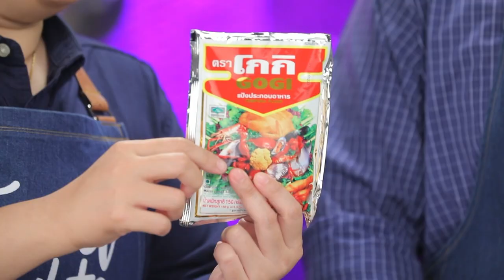'นานา' VS 'เท็ดดี้' เป่ายิงฉุบทำเมนู เทมปุระรวมทะเลกับซอสมัสมั่น​ ​ l FOOD FIGHTO l EP.113 [1/3]